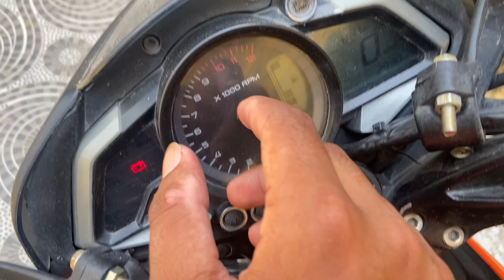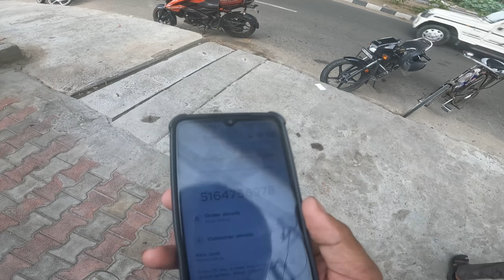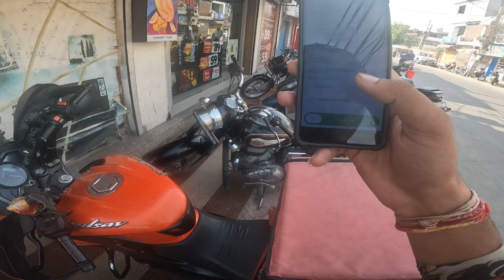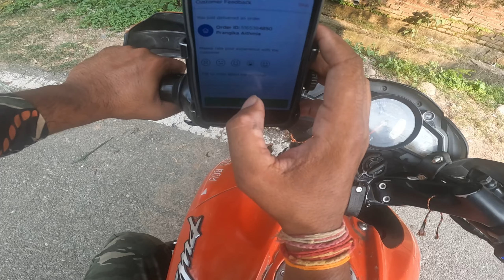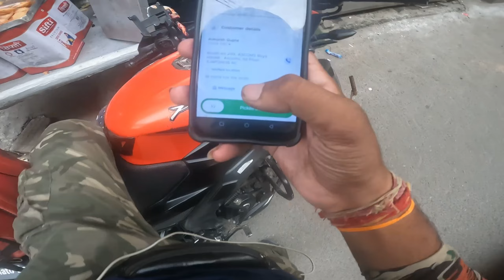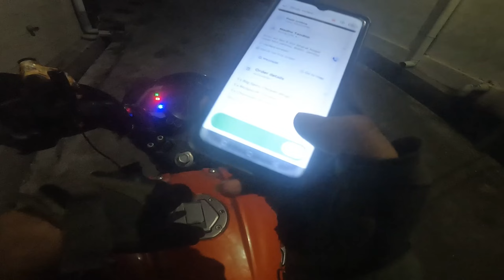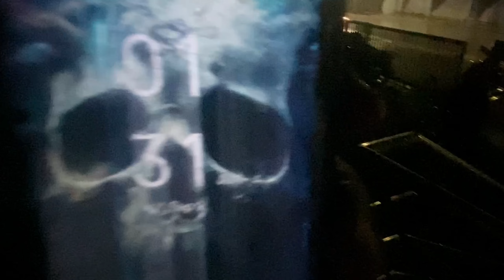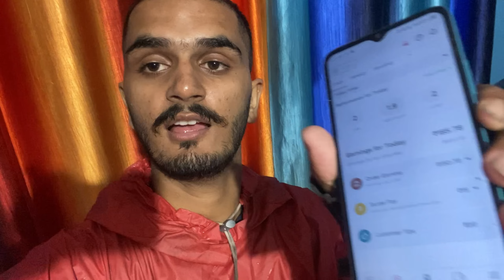Zomato Delivery 😱करते हुए खतरनाक बारिश होगई 🌧️Late Night Duty Earning‼️.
hello guys,

Im Arjun

I m from Jammu

I work in zomato.

Sharing my journey with you guys.

My

As You Know I'm a zomato Delivery Partner. My Passion is Bike Riding That's Why I Choose That Food Delivery Job. Also I like to do Offroading, Adventuring Touring, Exploring

With Bikes.

Here you will see Restaurant Review, Food Review,

Unboxing, How to? Etc.

About Rider Arjun the zomato boy Vlog: Lifestyle Vlogger, Motovlogger

From Jammu . I'm Delivering the Order With my Ns Pulser 125 In Future You will see me On my Dream Bike Rs200.

Audio Credit's

Music arrangement: Anupam BG Mixed & Mastered Bikram Chawrok

Video Credit's

cinematography, Areal shoot, Editing By Himanku Duwarah

Photo's: Nupu Boruah

Thumbnail: Druv thakuria

Special Thanks

Raag, Raktim and Nupu